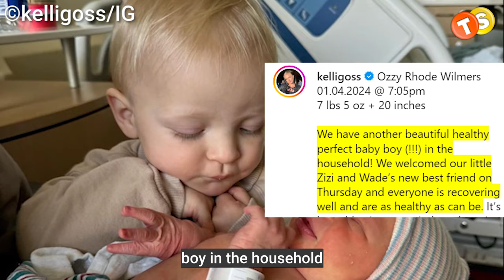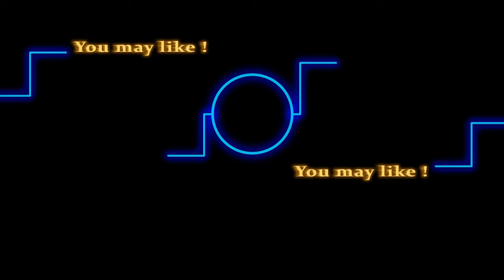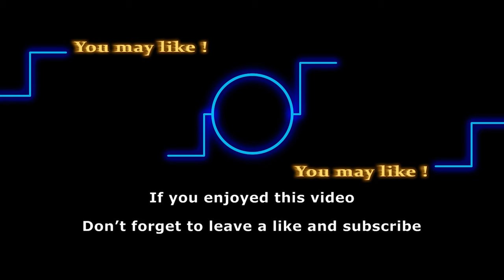What is Kelly Goss (ex Courtney) up to in 2024?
Fan-firestorms ignite! Uncover the 3 most intense clashes between Young and the Restless stars and their fans in 2023. Click now for an inside look at the heated confrontations that had the Y&R community buzzing.

You still remember Young and the Restless alum, Kelly Goss, who used to play the role of Courtney right? Because if you do, here is a little update on her life and get your congratulations in order because she just became a mom. Stick around to know more about it.

Track:
Artist: